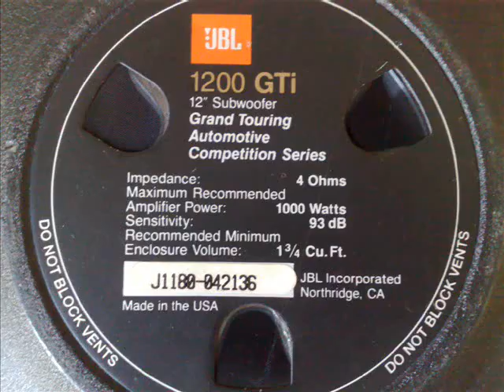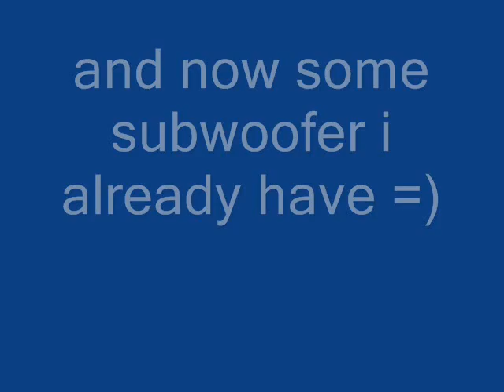Some pics of my subs i have / had